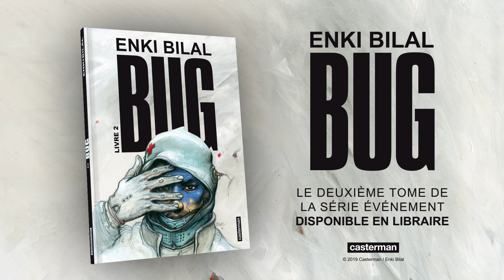BUG T2 - La mémoire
"La mémoire est en danger" Enki Bilal analyse les risques de la dépendance aux nouvelles technologies dans BUG, sa nouvelle série évènement.